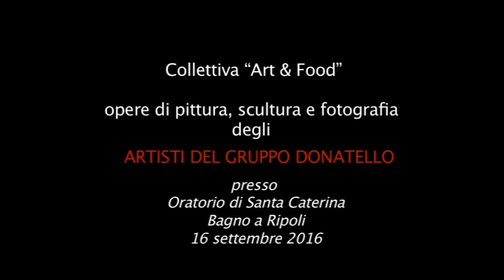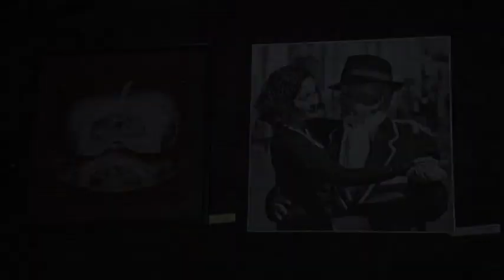Gruppo Donatello Art & Food 16 09 2016